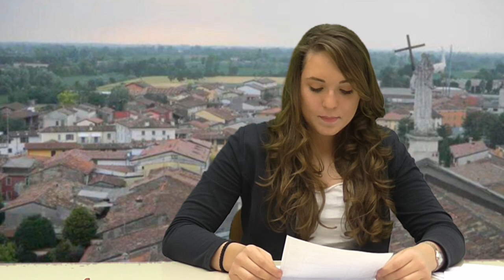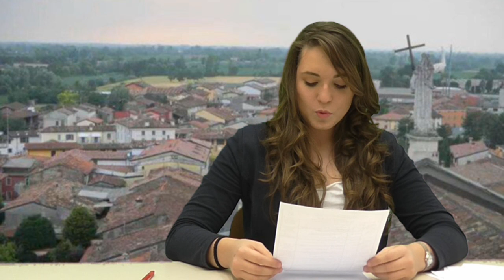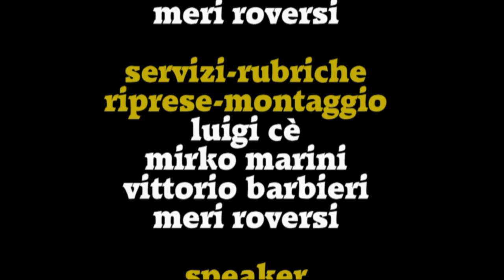TRG Notizie del 19 Febbraio 2017